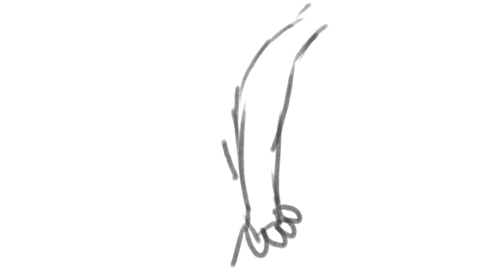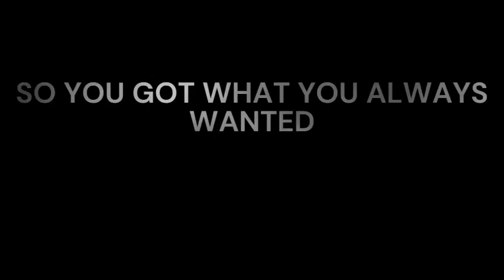Good for you(oc animatic) 13 +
to explain Jacob has made terrible decisions and is going to the darkside
in this video jacobs having a dream that his friends are shaming him for his decisions